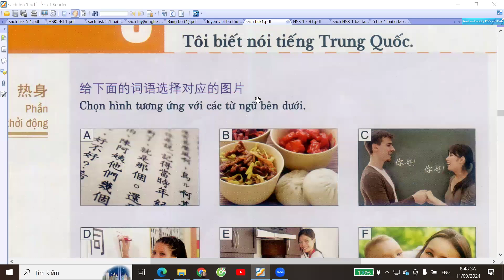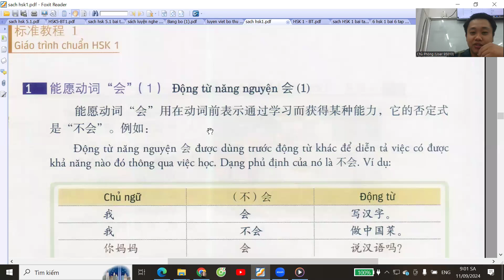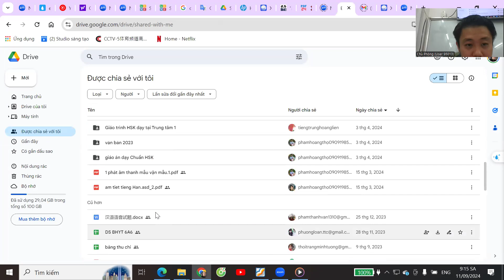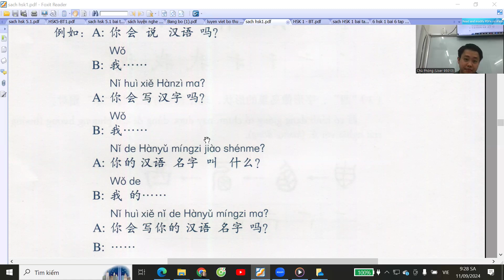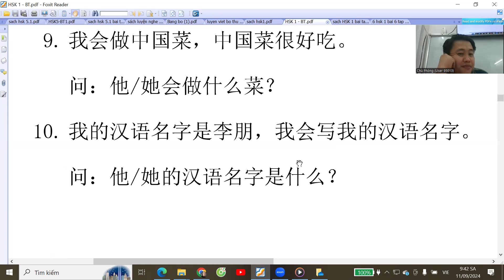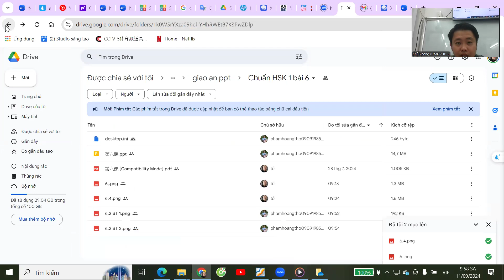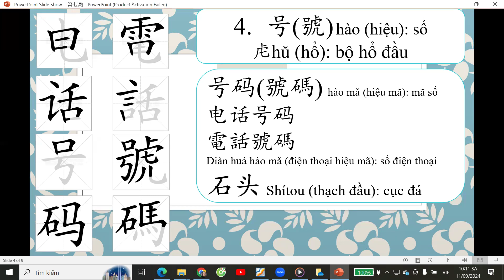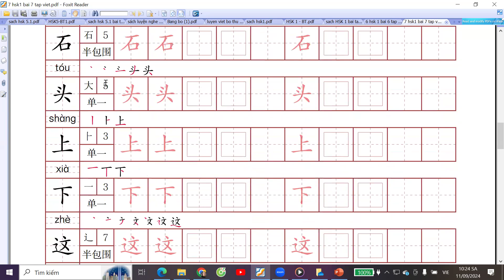HSK 1 bài 6 + bài 7 - tiếng Trung Hoàng Liên, thầy Thọ zalo 0977941896